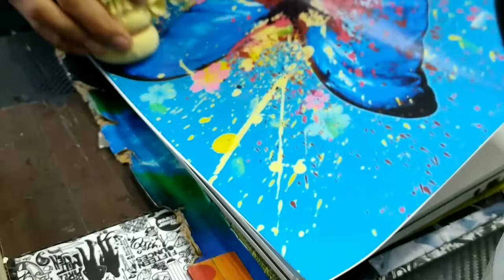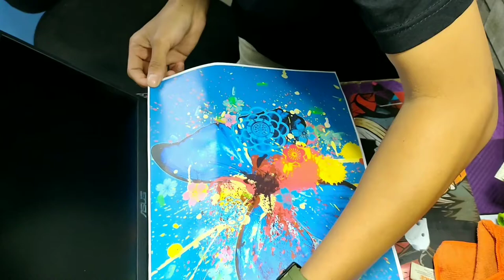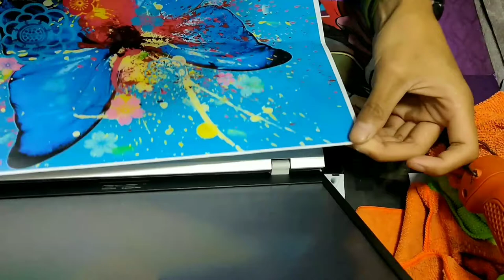Tutorial ataw cara memasang skin guard untuk laptop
Inilah tutorial atau cara pemasangan skin guard laptop agar rapih  terlihat unyu unyu dan glouwiiiingggsss...